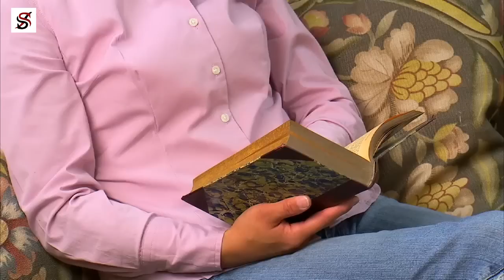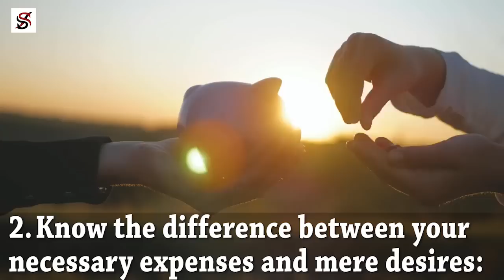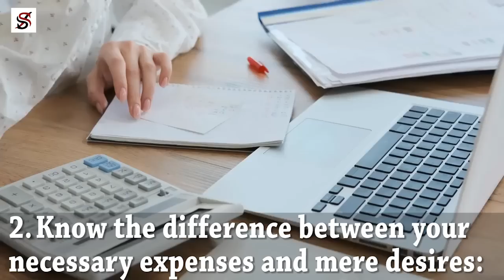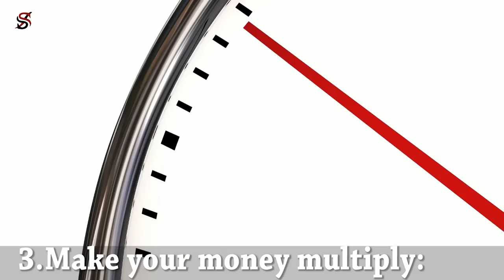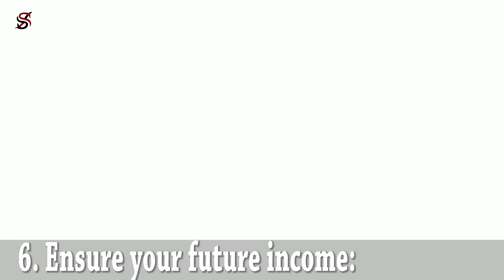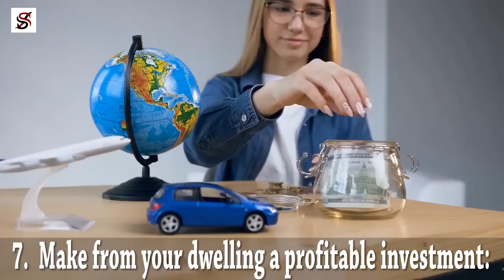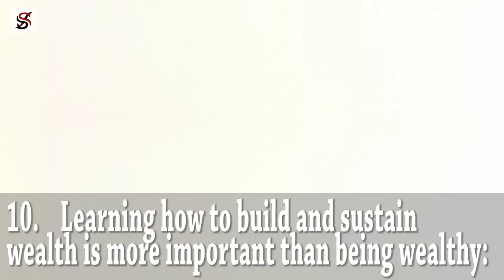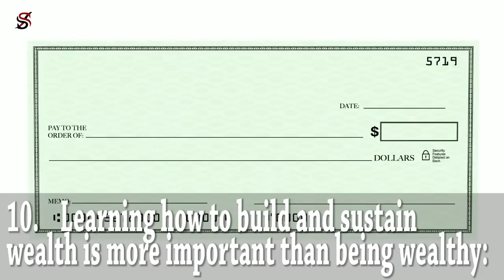10 Best Ideas from the Richest Man in Babylon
In the year 1926, George S. Clason wrote the book, "The richest man in Babylon." The ideologies in this book are based on the principles and parables of the Ancient Babylonians. Regardless of the number of decades that have passed since it was first published, the lessons from this book are still relevant today.